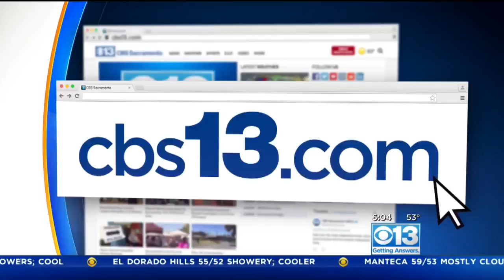Chain Requirement In Effect From Truckee To Nyack on I-80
If you're heading up to the mountains, you'll need to bring tire chains. CHP officers will be looking for those and for speeders. (11/23/18)